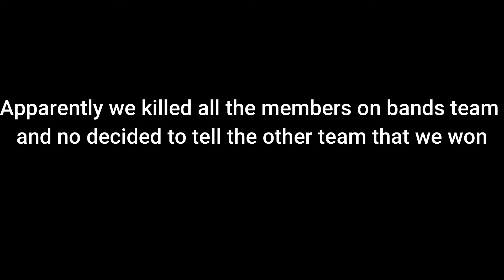Night raid (Airsoft Gameplay)